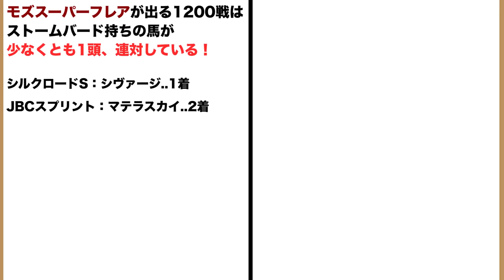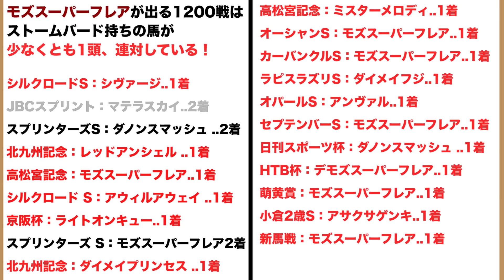【最終予想】高松宮記念2021を予想してみた。今年はこのレースに大きな抜け道が存在する-。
今日の一言◎
勝てる！！勝てる！！勝つぞー！！！！！

コラム
■デムーロ騎手の100%収支データのコラムはこちら

 ばいとのえいくんchの今週の動画

 ばいとのえいくんchの先週の動画

 ばいとのえいくんchの過去動画
【考察シリーズ】

■皐月賞weekのコントレイルとクリスタルブラックの真の目的動画【考察】

【100%データシリーズ動画】

【外厩シリーズ動画】

☆新チャンネル☆（ばいとのえいくん2nd 心理学）
【最新動画】
LINEで相手が自分のトーク画面を開いていることが分かる方法を発見した

 ばいとのえいくんのSNS

-高松宮記念 出走予定馬-

アストラエンブレム（杉原誠人）
インディチャンプ（福永祐一）
エイティーンガール（酒井学）
カツジ（中井裕二）
サウンドキアラ（松山弘平）
シヴァージ（吉田隼人）
セイウンコウセイ（幸英明）
ダイメイフジ（菱田裕二）
ダノンスマッシュ（川田将雅）
ダノンファンタジー（藤岡佑介）
トゥラヴェスーラ（鮫島克駿）
マルターズディオサ（田辺裕信）
ミッキーブリランテ（和田竜二）
モズスーパーフレア（松若風馬）
ライトオンキュー（横山典弘）
ラウダシオン（M.デムーロ）
レッドアンシェル（池添謙一）